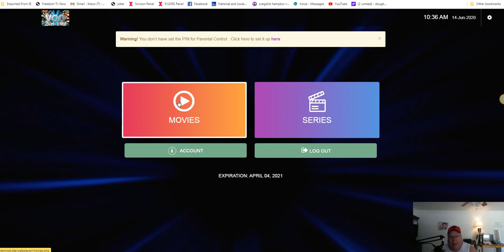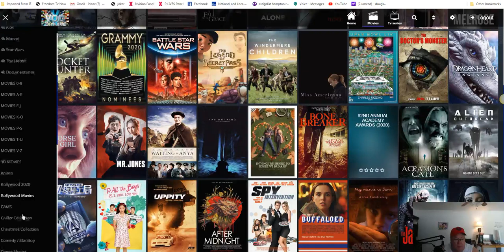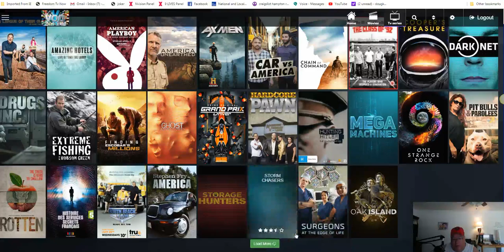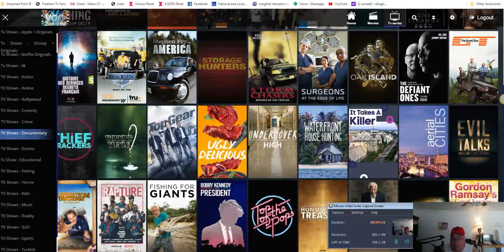VOD Package 13,000 + Hollywood Movies & TV Series , Netflix , Hulu , Amazon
VOD Package   13,000 + Movies & TV Series
New movies updated weekly. Tv Series

tv,  tv series,  hollwood movies  Netflix , Hulu , Amazon